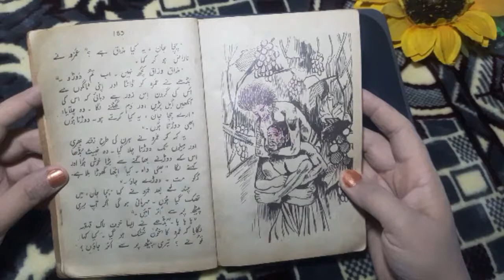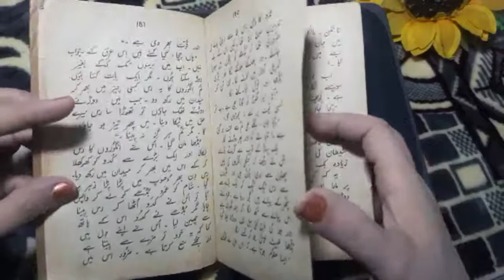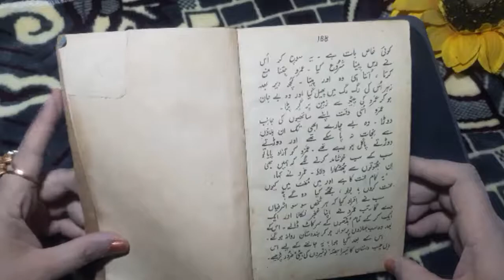Dastan -A-Meer hamza Book 2\Purasrar Jazira Last part15\15 پراسرار جزیرہ پارٹ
I remember in my thirteen I used to read these books and then in mid 1980s when electricity turn off ,
I use to tell tales to my younger brothers and a little sister and they slowly fall asleep after this bed time story.
 i find these books so interesting so after years passed I still have these books in one piece.
as long as I remember it's published in 1965 I guess. These additions belong to my grandfather.
and my youngest uncle read these books for the first time then
these books passed to me and I keep them safe until now it's android computerized 3D world of 2020.
Dastan-e-Amir Hamza (Persian/Urdu: داستان امیر حمزه Dâstâne Amir Hamze, Adventures of Amir Hamza) are stories from ancient Iran (Persia), before Islam. These stories also spread in Arabs. The character Ameer Hamza is not uncle of Mohammad, it is a different character. In 10th century these stories were collected and written as Dastan-e-Ameer Hamza in Persian language. Later on many other stories were added in this by people. In 19th century, it was translated in (old) Urdu by Aman Ali Khan Ghalib in India. It now has been translated in English, German, Russian and many other languages of the world.
بادشاہ کا خواب پارٹ 1#
پراسرار جزیرہ پارٹ
purasrar jazira
hamz#meera